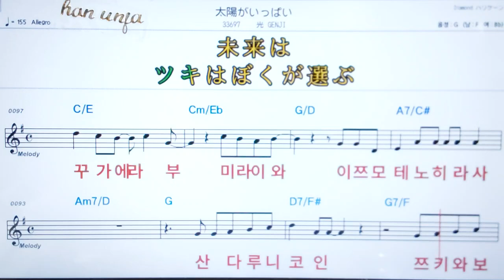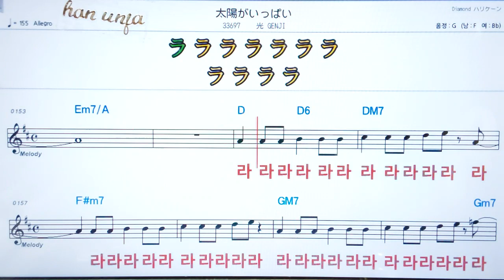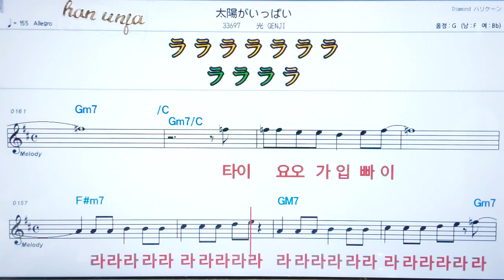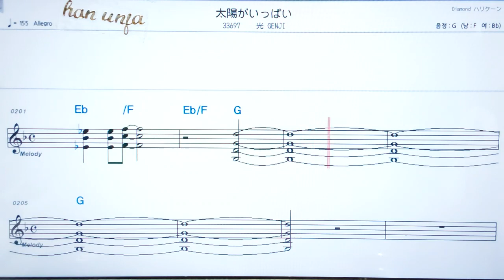💖타이요오가입빠이/히카리겐지 ✌カラオケ.日本の曲( 한글 발음)악보, 코드 ,Karaoke*카라오케 반주